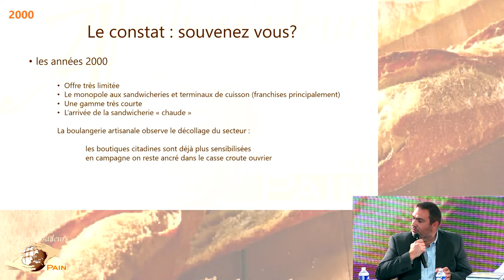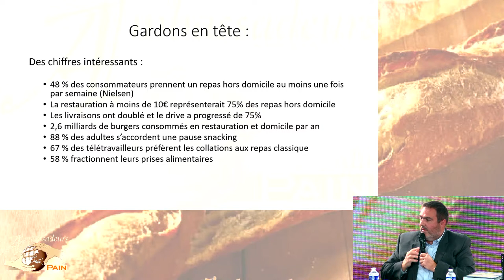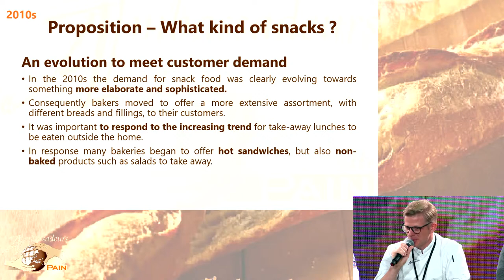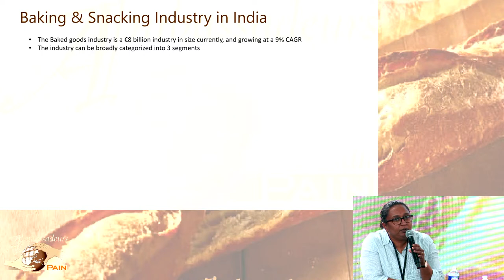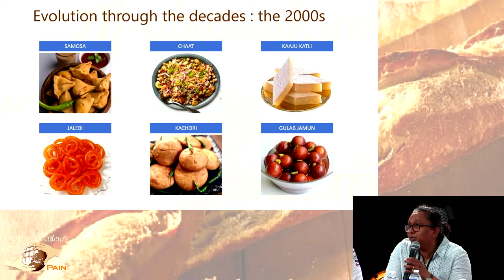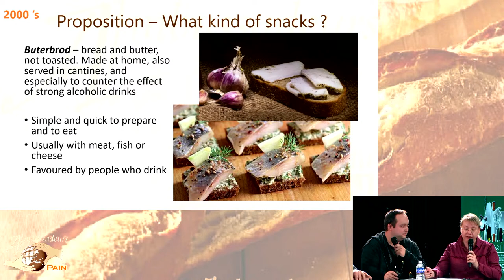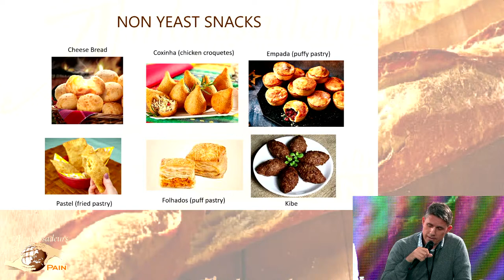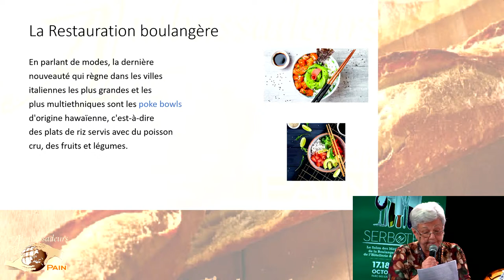Tendances boulangerie à l'international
Dimanche 17 octobre - 10h à 12h
Organisé par : Les Ambassadeurs du Pain